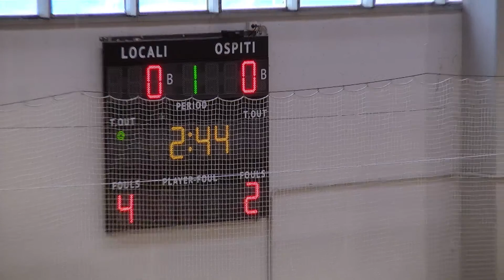Finali Nazionali Under 11 2023 - 28 maggio: Finale 1-2 posto, Sarzana H. x C.G.C. Viareggio